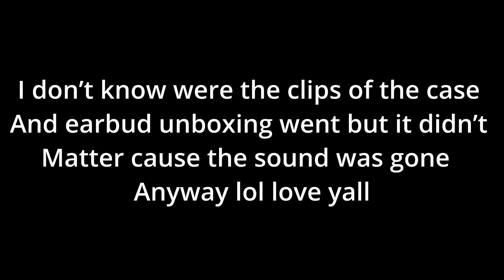My nephews first visit to guilford